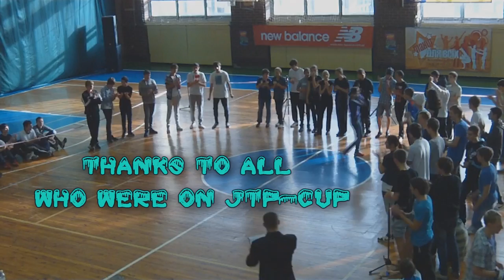|JTP-cup 2011|Alinka|My team HDP|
People who were on JTP cup I love you.
Thanks for meeting.
I would like to see you again.
Greetz: Jagr, Scot, Vanito, S1DEJ, Sheva, Milena, JumperMel, Ylian, Darkstar, J*AIR, Den4i, Vano, Pappy, Stumz, Sett, Sashkooo, ALEXA, Sendi, Nazzik, Hoo1y, Woren, F(ee)l, Hi4ko, Meffiz, Flux, B&D, Irinka, Scot, TinoO4ka, Sky, Wish, Souid, qu1ck, Pansy, Briksz, badsz, Skeel, SHEVA, JumpShut, Fatonik, Noise, Kevin, Andre, Evan, Joey, Tars, Isida, Bright, Skyfan, Wizzii, Shkap, Akkaris, Daniik, Suslik, Markus, Denzi, SizeOne, Freedom, MikeRan, Fly, Flexar, zuzu-zizi, Arhangel, Bebe-RO, Tefil, Juni,
and to all Ukrainian jumpers:*
HDP, JTP, UZ, RHDG, TJT beta, OSB, KHD, DJS,